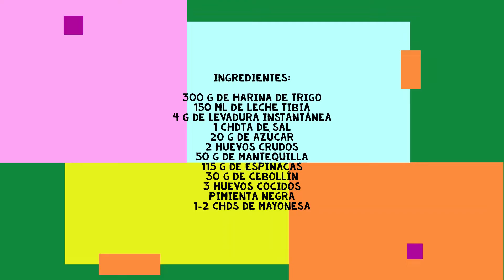PANECILLOS rellenos de ESPINACAS, HUEVO y CEBOLLÍN/Пирожки со шпинатом, яйцом и зелёным луком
Этот же рецепт на русском на моём канале Яндекс. Дзен

PANECILLOS rellenos de ESPINACAS, HUEVO y CEBOLLÍN

Ingredientes:

300 g de harina de trigo
150 ml de leche tibia
4 g de levadura instantánea
1 chdta de sal
20 g de azúcar
2 huevos crudos
50 g de mantequilla
115 g de espinacas
30 g de cebollín
3 huevos cocidos
Pimienta negra
1-2 chds de mayonesa

Preparación:

En un bol hondo mezclar la harina tamizada con la levadura. En otro bol batir ligeramente 1 huevo con la leche y la sal. Juntar las dos mezclas y amasar la masa. Cuando todos los ingredientes se junten, incorporar 25 g de mantequilla ablandada. Amasar la masa durante 7 minutos. Untar un bol y la masa con el aceite de girasol. Dejar la masa reposar en un lugar tibio de 1.5 a 2 horas.

Rallar 3 huevos duros. Cortar las espinacas y el cebollín. Juntar todo en un recipiente. Salpimentar, añadir la mayonesa y mezclar.

Dividir la masa en 8 partes, formar las bolitas y cubrirlas con una bolsa de plástico. Dejar “reposar” por 10 minutos. Extender cada bolita y colocar el relleno en el centro, luego pegar bien los bordes. Cubrir los panecillos con un paño o una bolsa de plástico y dejarlos por 20 minutos. Untar la superficie de los panecillos con el huevo batido. Precalentar el horno a 200 grados. Hornear los panecillos de 15 a 20 minutos. Untar los panes calientes con 25 g de mantequilla derretida. Dejar reposar los panecillos cubriéndolos con un paño de tela. En 15 minutos se puede servir. ¡Buen provecho!

P.S.: Podéis añadir al relleno cualquier hierba verde fresca: hinojo, perejil, cilantro, albahaca, puerro, etc.